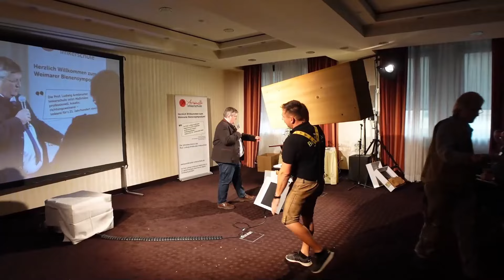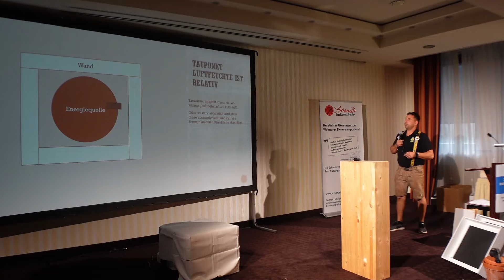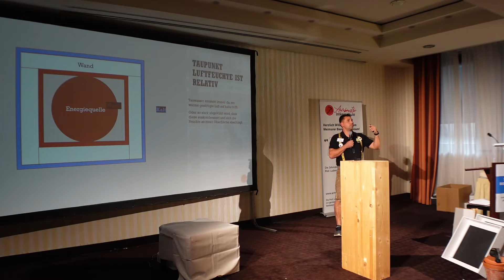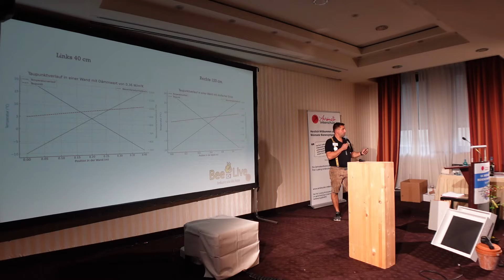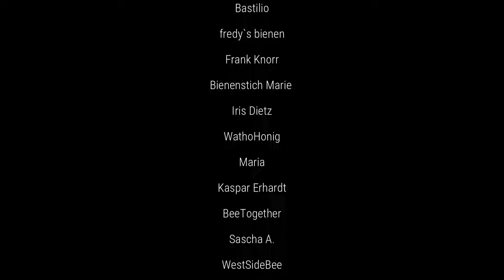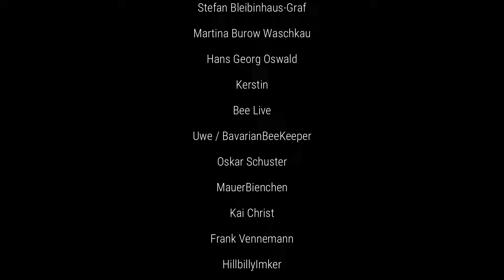Der Klimadeckel für jede Beute !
►► Hier ein Teil der genutzte Ausrüstung, welche ich in meinen Videos verwende:
Billige Stockwaage
►► Hinweis